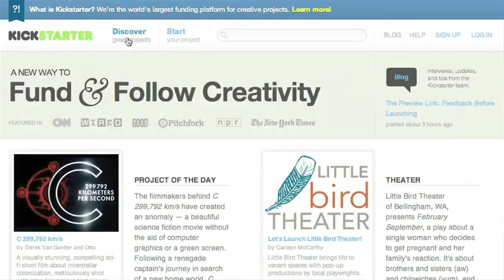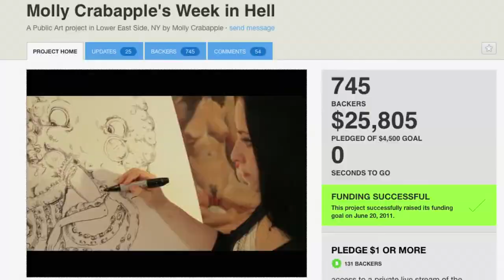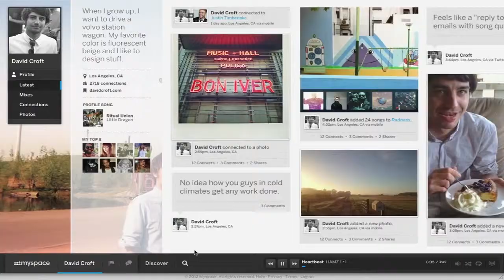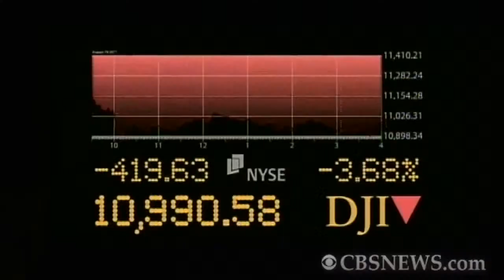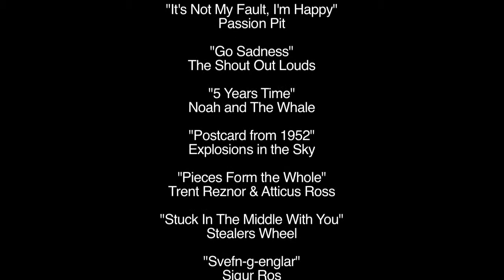Digital Revolution Documentary Edit Project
A documentary edit project for my HD Post Production class.  Interviews and additional footage is from the BBC documentary, Virtual Revolution.  Music listed in credits.